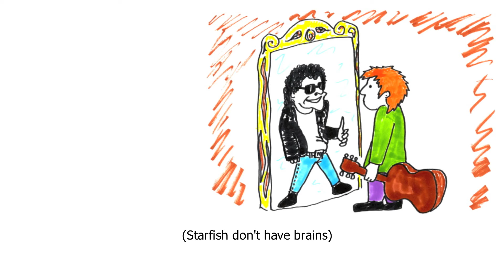POP PUNK Cover - I'll Be Your Mirror (Lou Reed / Velvet Underground) by SOUNDS LIKE ADAM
Pop Punk version of I'll Be Your Mirror by Lou Reed and The Velvet Underground.

Arrange, performed, recorded, and produced by Adam Scholey.
Guitars by Dean.

** All copyright remains property of its original owners - if you like this version, please consider purchasing the artist's original **